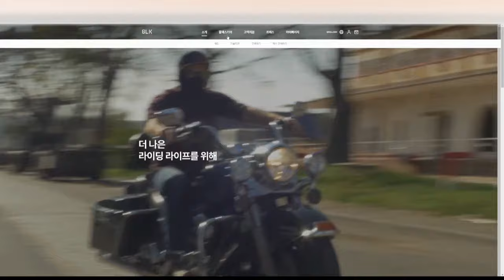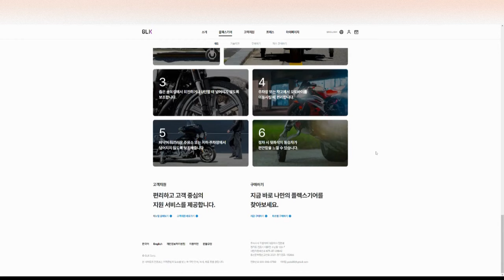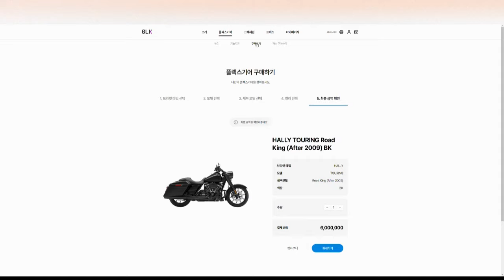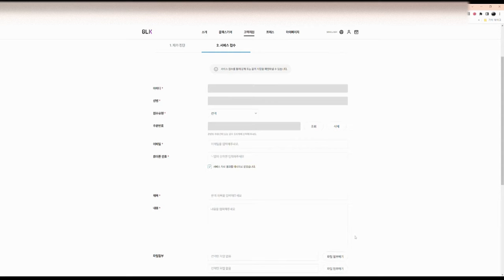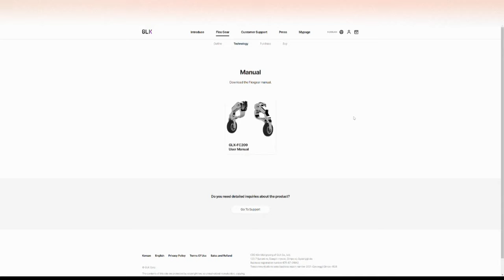GLK Motorcycle FLEX GEAR "GLX"지엘케이 홈페이지 새롭게 단장 !